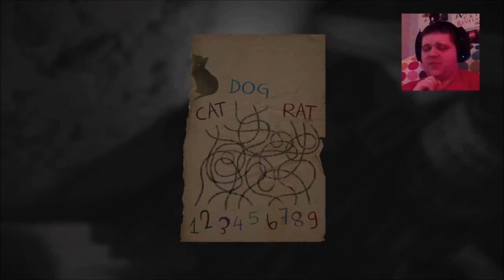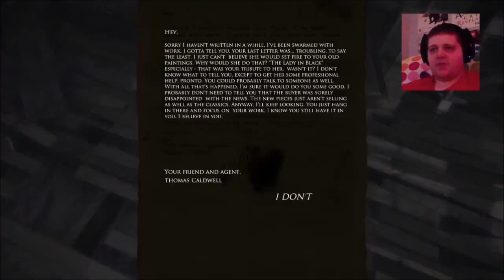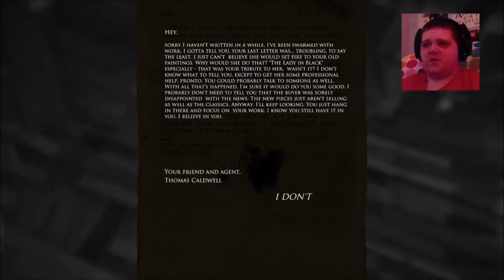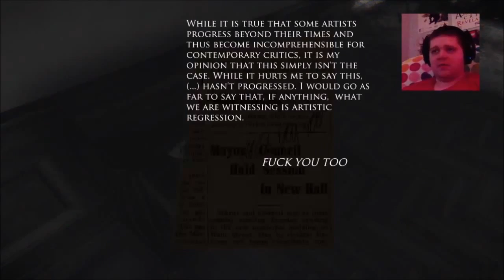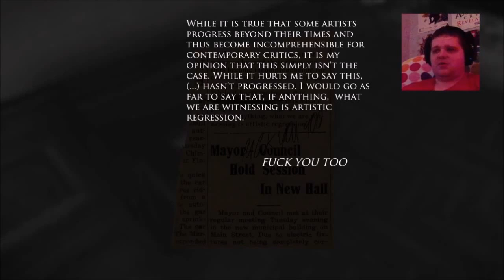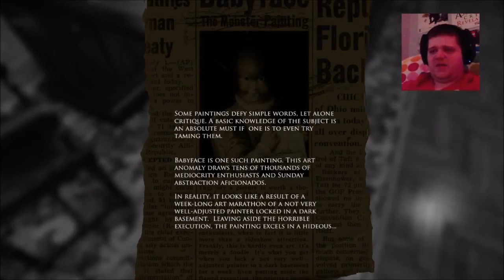Let's Play | Layers of Fear | Part 4: Don't Look Back...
Originally Uploaded: February 17th, 2016

Thanks to PlayStation MVP Enistachia for my Logo.